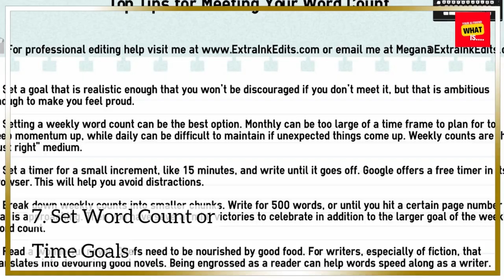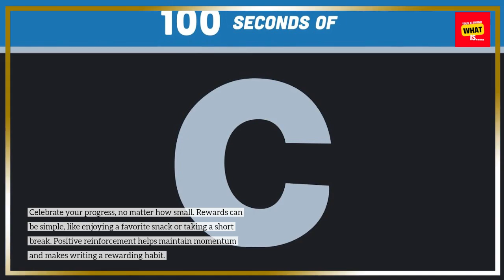How to Develop a Writing Routine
Establishing a writing routine can boost your productivity. Find out how to create a consistent writing schedule and stick to it.